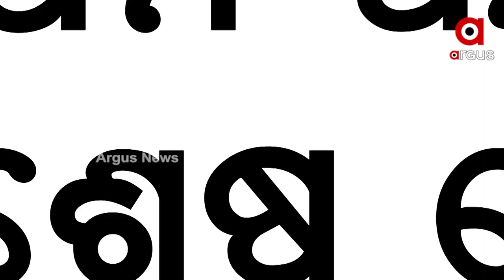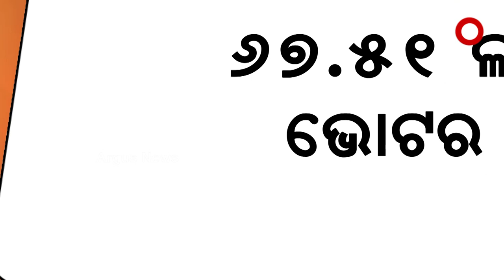Odisha Panchayat Election: Campaigning for First Phase Polling Concludes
Campaigning for the first round of elections is over. All party member candidates tried their best to attract Voters to Vote for them in the upcoming three-tier panchayat elections.